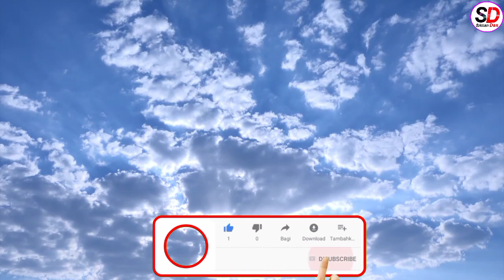শ্ৰীকৃষ্ণৰ গুণ সুমৰি উদ্ধৱৰ বিলাপ আৰু বিদুৰক ত্যাগ।১ম খণ্ড bhagwatpath krishnaguru adhyatmk tatva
শ্ৰীকৃষ্ণৰ গুণ সুমৰি উদ্ধৱৰ বিলাপ আৰু বিদুৰক ত্যাগ।। ১ম খণ্ড

শ্ৰীমদ্ভাগৱত সাৰ

৭) প্ৰভু কৃষ্ণগুৰু ঈশ্বৰ বিৰচিত গীত